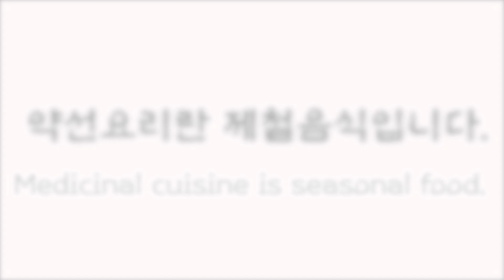[채식마요네즈 감자샐러드] – 비건 채식인들을 위한 감자샐러드 potato salad with Vegan mayonnaise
일반적으로 감자샐러드는 삶은 달걀과 감자를 으깨어 마요네즈로 버무려서 만듭니다.
그냥 먹어도 맛있고 빵에 발라먹어도 맛이 좋아서 누구나 좋아합니다.
 학창시절, 서울 국도극장 근처의 부산제과에서 판매하던 사라다빵은 감자샐러드를 듬뿍 바른, 최고의 가성비를 지닌 맛의 끝판왕이라 할 수 있었습니다. 그러나 아무리 맛이 좋아도 건강을 생각하는 사람들은 마요네즈에 대한 부담감을 떨칠 수 없습니다.

그래서 달걀과 식용유를 사용하는 마요네즈 대신 그릭요거트, 캐슈넛, 올리브오일을 사용하여 식물성 마요네즈를 만들었습니다.
 재료의 이름을 듣기만 해도 성인병이 쫓겨 갈 것 같지 않나요?
식물성 마요네즈는 느끼하지 않고 고소한 풍미를 냅니다.
여름철 최고의 건강식품인 감자를 삶아서 이렇게 특별한 마요네즈에
버무려먹는 것만으로도 건강한 여름을 보낼 수 있겠습니다.

-재료-
찐감자 2개
오이 1/4개
후추약간

마요네즈: 연두부 1팩, 캐슈넛 20알, 두유 2.5Ts, 소금 0.5ts, 올리브오일 0.5Ts

1. 삶은 감자는 주사위크기로 잘라줍니다.
2. 오이는  감자의 반사이즈로 잘라줍니다.
3. 캐슈넛은 갈기 쉽게 잘라줍니다.
4. 믹서기에 마요네즈재료를 넣어 곱게 갈아줍니다.
5. 감자와 오이에 채식마요네즈를 넣어 버무려 후추 약간 뿌려줍니다.